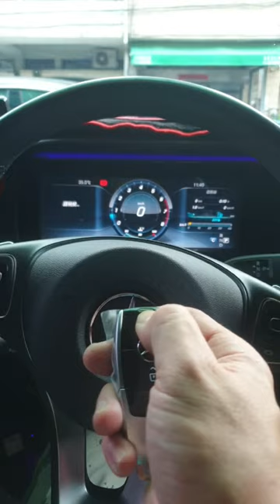For Mercede Benz 2017 E W213 Face Lift Engine Remote Start Keyless Entry Function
For Mercede Benz 2017 E W213 Face Lift Engine Remote Start Keyless Entry Function,if you original with push start,no remote start, after install remote start system,your car will have function of remote start function and keyless entry function, mobile phone app remote control funcion(optional)